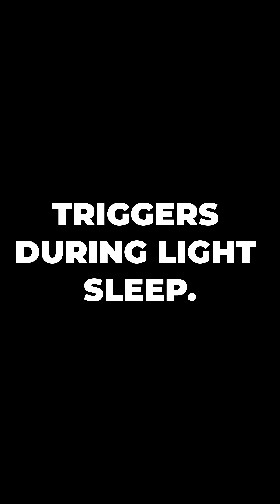Why You Hear Your Name in White Noise 👂🌀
Ever wondered why your name cuts through chaos—like white noise or a crowded room?

In this Short, discover the Cocktail Party Effect—a brain phenomenon where your auditory cortex detects your name, even when you’re not consciously listening.

📊 Backed by a 2023 study from Western University, this reflex is so powerful, it can even activate during light sleep—like a secret alarm in your mind.

🧠 Your brain is always scanning for meaning—especially you.

👉 Like this video? Share it and dive deeper into your brain’s secret powers.